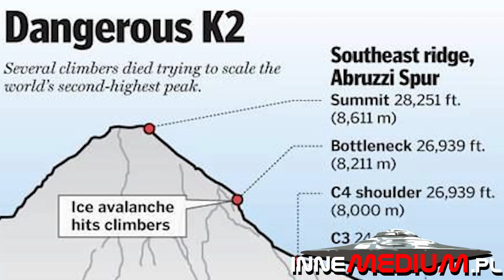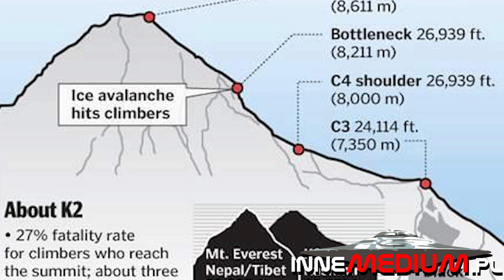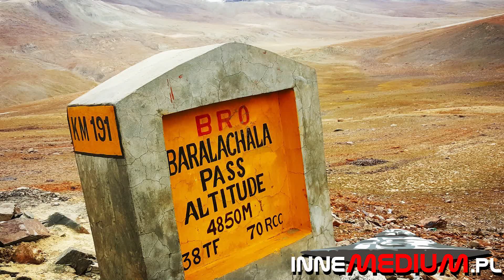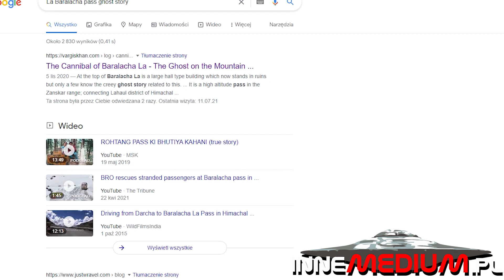Potępione duchy Himalajów. Upiory straszą tam od wieków!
paranormalne Himalaje to jedno z najbardziej znanych pasm górskich na świecie. W czasie gdy większość kojarzonych z nim tajemnic, wiąże się z istotami pokroju Yeti, nawet Himalaje mają swoje historie o duchach. Wielokrotnie są one o wiele gorsze niż to co opowiada się o nawiedzonych domach, szpitalach psychiatrycznych czy sierocińcach, lecz dla wielu z nas, nie są one powszechnie znane.